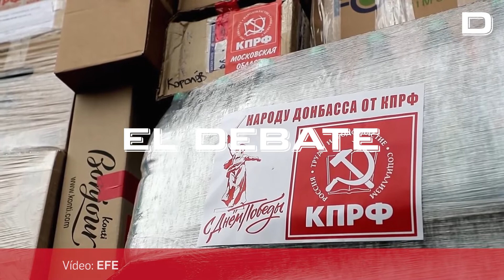Ayuda humanitaria enviada desde Moscú al este de Ucrania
El líder del Partido Comunista de Rusia, Gennady Zyuganov, posa este martes con activistas cerca de los camiones preparados para transportar ayuda humanitaria a las regiones de Luhansk y Donetsk, en el este de Ucrania.

El Partido Comunista de Rusia reunió suministros, incluyendo ropa y productos de higiene, medicamentos y alimentos, para los habitantes de las regiones del Donbás.

Vídeo: EFE